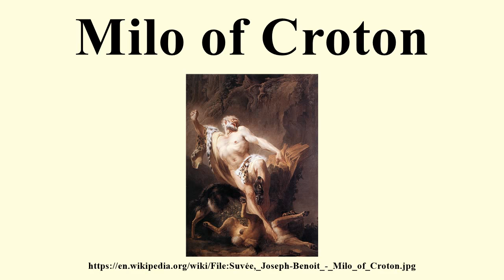Milo of Croton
Image-Copyright-Info
Artist-Info:   Joseph-Benoît Suvée (1743–1807)   Description Flemish painter, draughtsman, printmaker and ornamental painter Date of birth/death 3 January 1743 9 February 1807 Location of birth/death Bruges Rome Work location Bruges (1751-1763), Paris (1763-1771), Rome (1772-May 1778), Paris (May 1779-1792), Rome (1801-9 February 1807) Authority control VIAF: 58829 LCCN: nr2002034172 GND: 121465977 BnF: cb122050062 ULAN: 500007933 ISNI: 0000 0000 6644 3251 WorldCat
Image-Copyright-Info